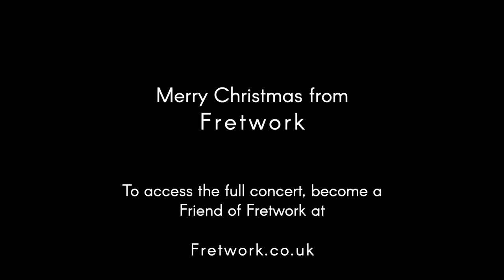J.S. Bach - In Dulci Jubilo BWV 608 | A Christmas Video by Fretwork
Merry Christmas from Fretwork!

Here's a sample from our Christmas concert video, which will be released on Christmas Day, exclusively for Friends of Fretwork. The full programme includes Holborne, Gibbons, Jenkins, Milton, and Lawes.